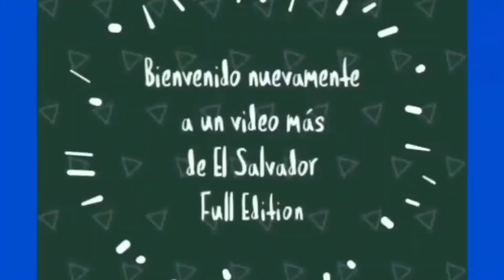Trabajando en la Apicultura ( sacando miel ) recién salida pura